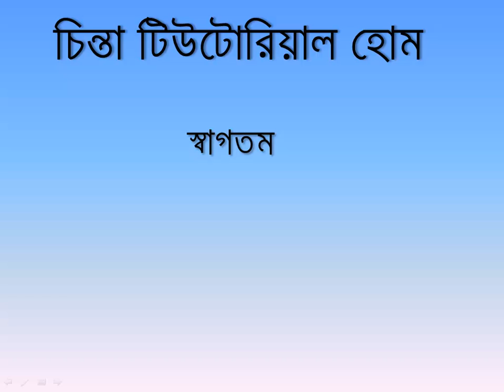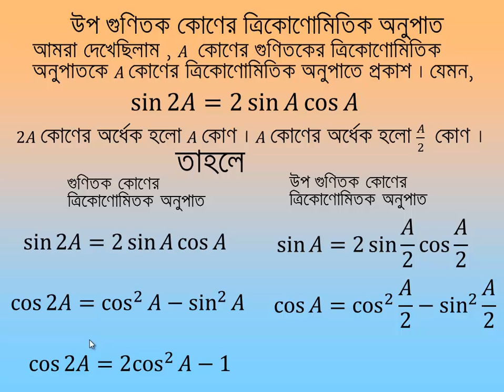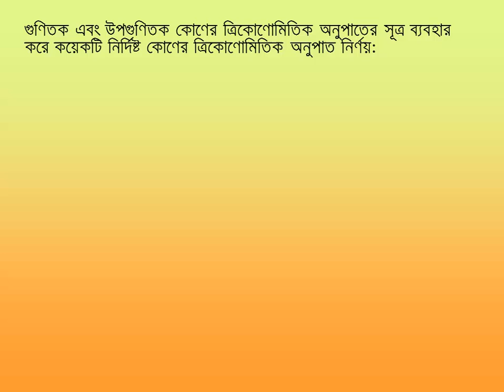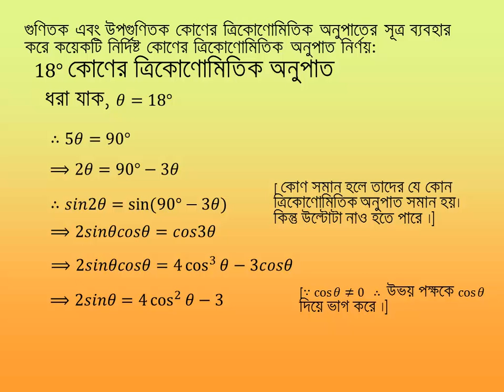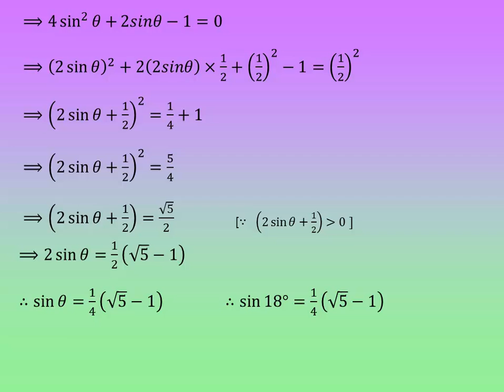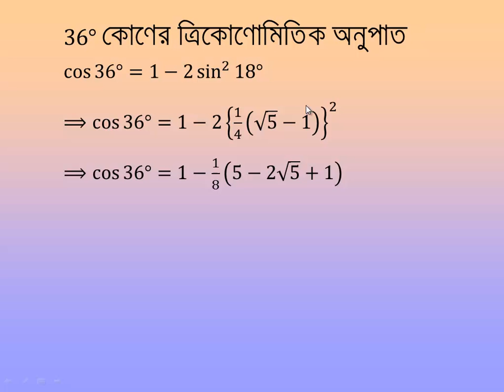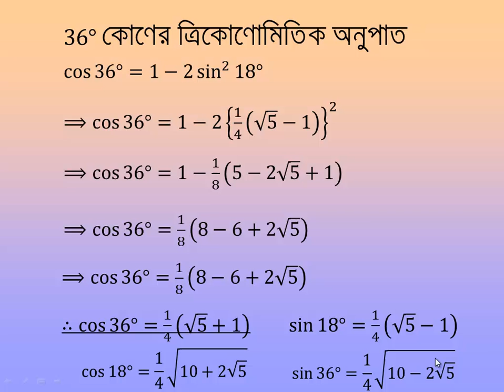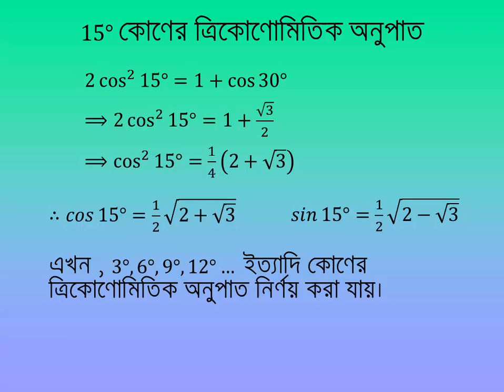ত্রিকোণমিতি ষষ্ঠ ক্লাস,উচ্চতর গণিত, একাদশ-দ্বাদশ শ্রেণি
উপগুণিতক কোণের ত্রিকোণমিতিক অনুপাত নিয়ে ক্লাস।